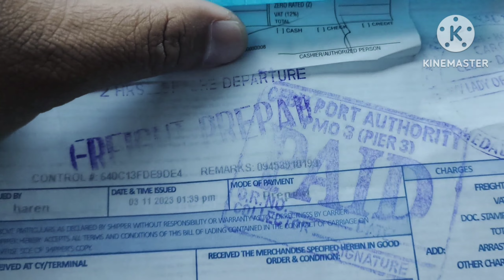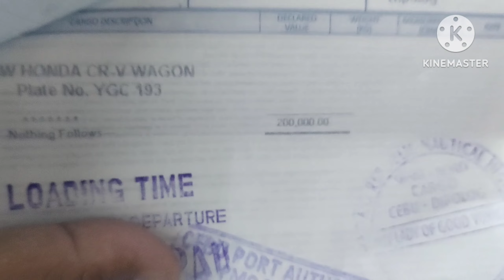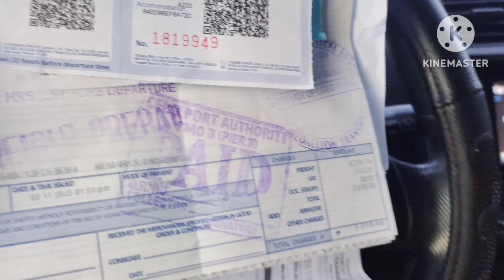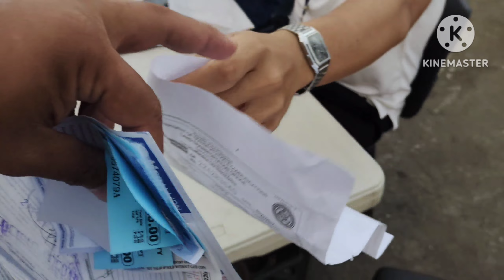MAGKANO PAMASAHI SA BARKO NGAYON | MGA KAGANAPAN SA SHIPMENT NG SASAKYAN | BUHAY SURPLUS